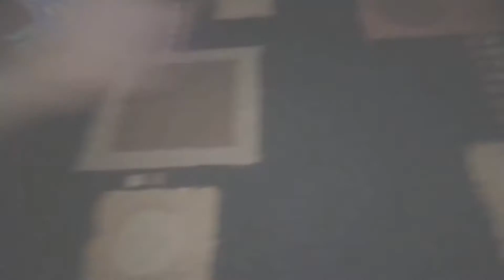Hiro's quest season 3 episode 13:back at the cave!